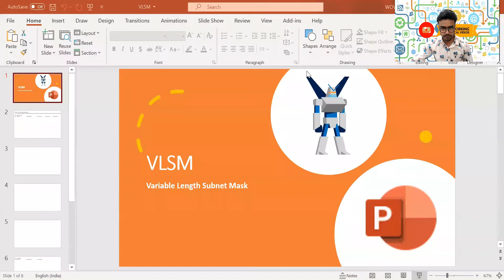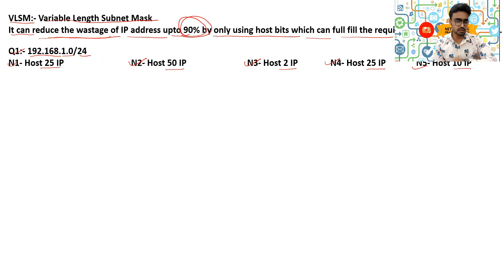VLSM ( VARIABLE LENGTH SUBNET MASK) in hindi/urdu || by NETWORKLOGY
In this video I'm telling you about VLSM ( VARIABLE LENGTH SUBNET MASK).

Variable-Length Subnet Masking (VLSM) amounts to "subnetting subnets," which means that VLSM allows network engineers to divide an IP address space into a hierarchy of subnets of different sizes, making it possible to create subnets with very different host counts without wasting large numbers of addresses.

A subnet mask defines the size of the subnet (the number of host addresses in the subnet).  Fixed-Length Subnet Masking (FLSM) creates subnets all the same size.  But where some subnets will have many hosts and some have few, FLSM results in some subnets having many orphaned addresses, or some sets of hosts being too big to fit into a subnet.  Where VLSM is enabled, a large subnet can be divided into a set of smaller sub-subnets, which can be used to handle smaller sets of hosts.

For example, consider a traditional Class C address space like 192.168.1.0 and an organization with four groups of computers: the data center with 75 hosts; the call center with 50; the operations floor with 25; and the executive floor with 20.  Under fixed subnetting, dividing the 255 host addresses available into four subnets would support only 62 hosts each, not meeting the needs of the data center and vastly oversupplying addresses for operations and the execs.  Using VLSM, the space is first split in 2, with each subnet able to address 126 hosts.  One subnet covers the data center. The other is split in two, supplying two sub-subnets of 62 hosts.  One covers the contact center, the other is split in two once more, creating two 30-host sub-sub-subnets, to cover operations and executives.

In order to use VLSM, a network administrator must use a routing protocol that supports it, such as Routing Information Protocol v2 (RIPv2), Open Shortest Path First (OSPF), Intermediate System-to-Intermediate System (IS-IS), Enhanced Interior Gateway Routing Protocol (EIGRP) and Border Gateway Protocol (BGP).

VLSM is similar in concept and intent to Classless Inter Domain Routing (CIDR), which allows a single Internet domain to have an address space that does not fit into traditional address classes. VLSM was originally defined in IETF RFC 1812.

NETWORKLOGY